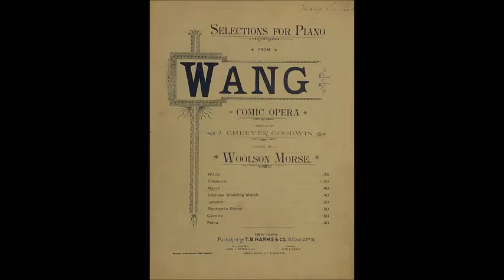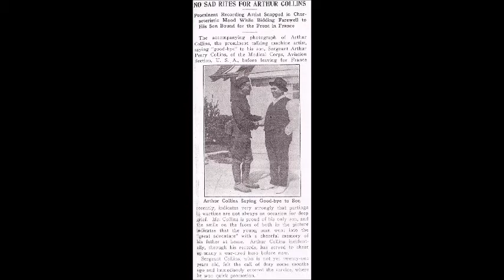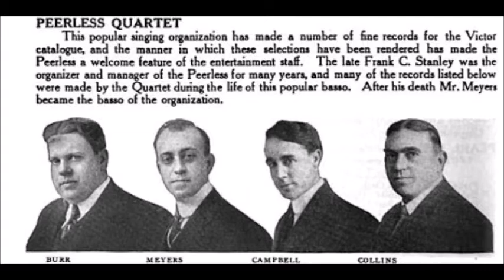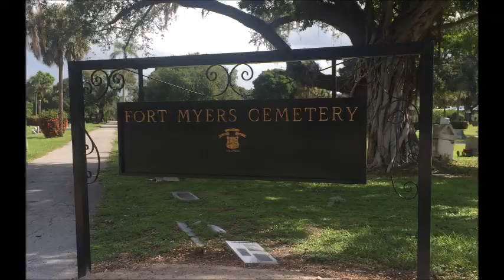Singer Arthur F. Collins Short Video Biography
A brief and amateur educational video about the early ragtime baritone singer Arthur Francis Collins (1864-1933).